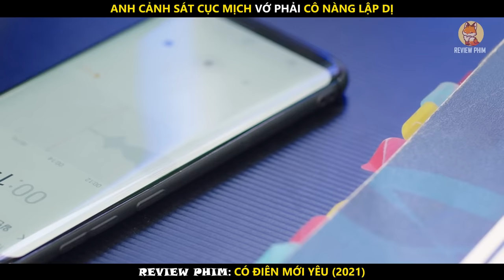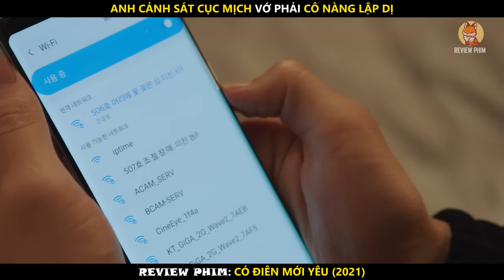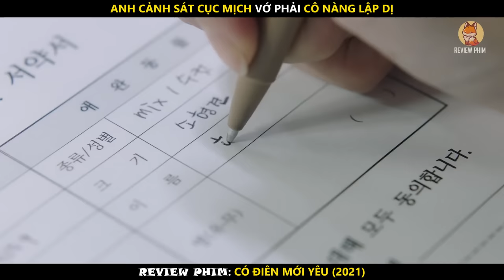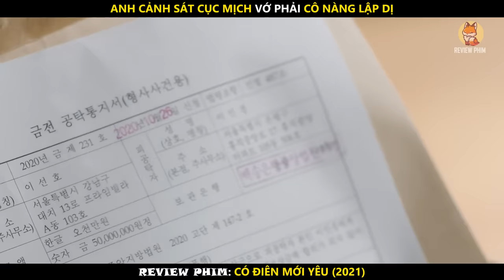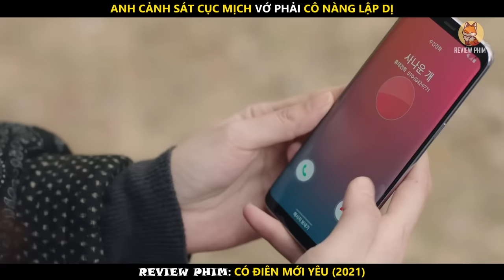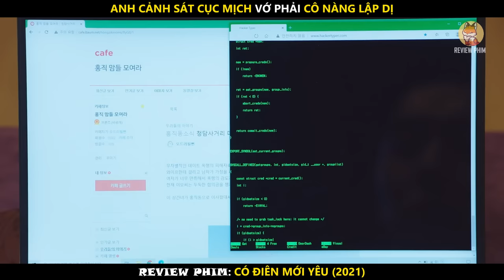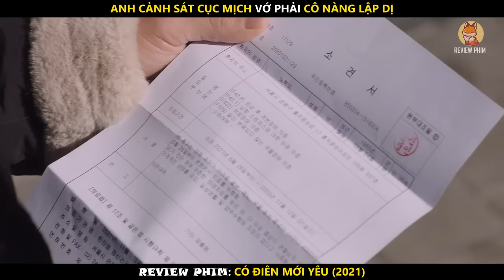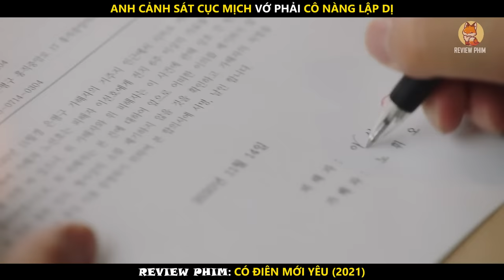Review Phim Có Điên Mới Yêu 1-13 | Tóm Tắt Phim Cô Nàng Lập Dị (2021) | REVIEW PHIM HAY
►Review Phim Có Điên Mới Yêu 1-13 | Tóm Tắt Phim | REVIEW PHIM HAY
Thể Loại Phim : Tâm Lý - Tình Cảm
NỘI DUNG PHIM:
Xoay quanh đôi nam nữ không đội trời chung, như có thù từ kiếp trước nhưng lại cùng là hàng xom chung vách, lại đang mắc bệnh tâm lý  cùng chung bác sĩ điều trị bệnh cho mình. Hai người cảm thấy mình chẳng thể nào tránh xa nhau được và rồi từ câm ghét không biết lúc nào đã đem lòng yêu nhau.